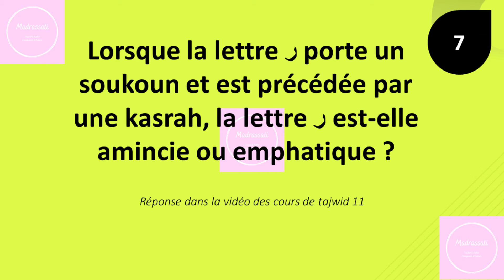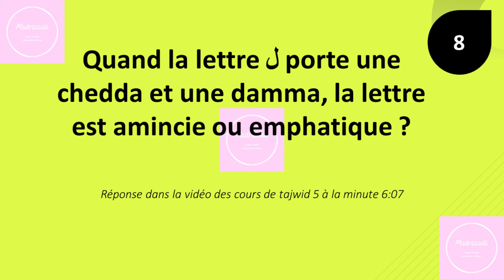Quizz sur les règles de tajwid - 1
Première série de 10 questions sur les règles de tajwid pour vous entrainer à réviser vos leçons
Toutes les réponses sont dans les vidéos des cours de tajwid postées sur ma chaine. Je vous indique l'endroit exact où se trouve la réponse.
Bonnes révisions !

Vous pouvez acheter le coran en ENTIER avec regles de tajwid
Vous pouvez acheter juste le JUZZ AMMA tajwid
Vous pouvez acheter des livres de tajwid